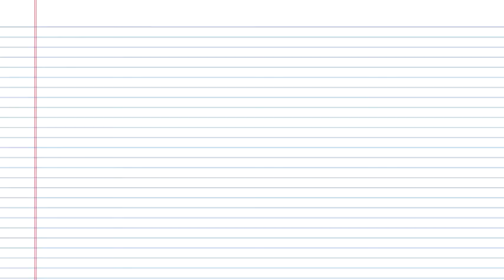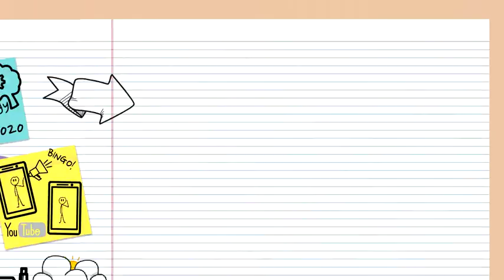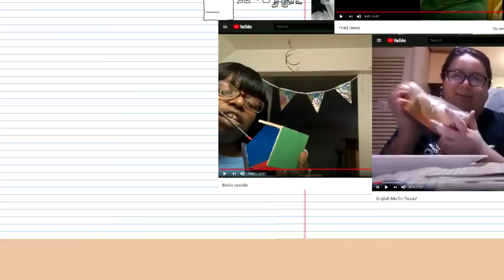V Stone Tech Wizards Mentor in Bag Presentation